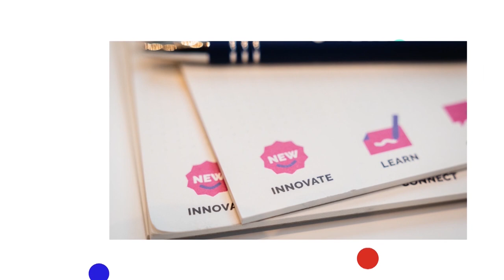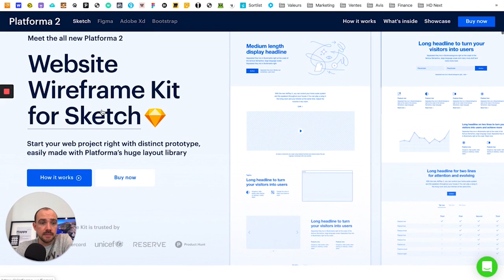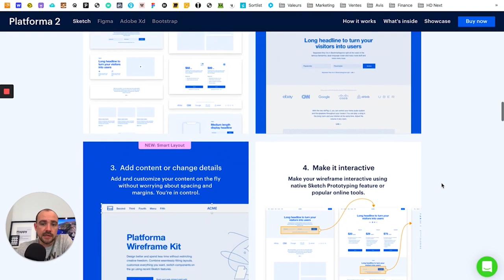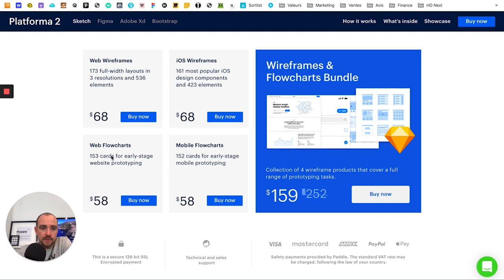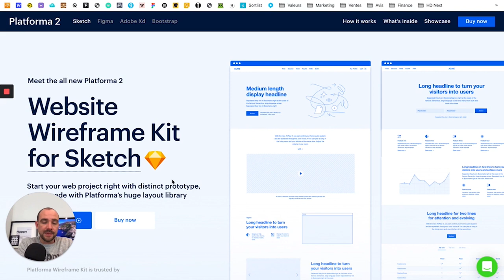WIREFRAME PLATFORMA A UTILISER EN 2020